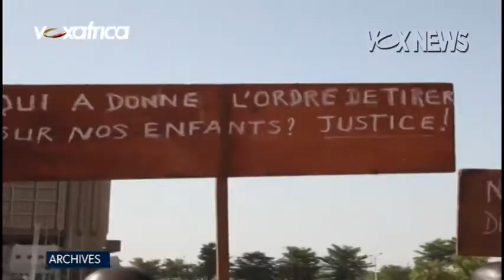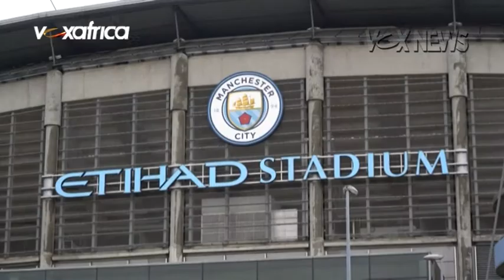VoxNews_17_06_2020